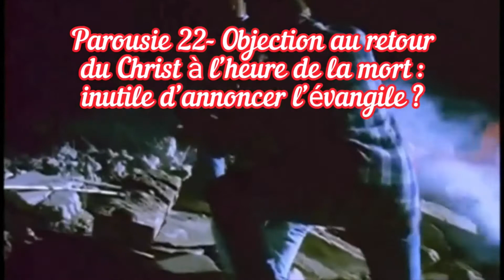Parousia 22- Objection to Christ's return at the hour of death: useless to proclaim the gospel?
There is a very strong objection to this new theology presented by Benedict XVI, in Spe Salvi 47, namely the coming of Christ in the passage of the dead, accompanied by saints, angels, the Virgin Mary who “prays for us, poor sinners now, and at the hour of our death”. What is the use of preaching the gospel if it is preached to everyone at that hour? And so, one could say that all the efforts of the missionaries who gave their lives to preach the Gospel, in the depths of the world, serve no purpose. It is true that one of the primary driving forces of missionaries was to tell themselves that every man, if he were not baptised, including through no fault of his own, and therefore because of ignorance of Christ, every man would surely go to hell. This was a thought which ran at that time within a theological theory, that - I would say - of scholasticism. We know that this theory can no longer be adhered to. Only blasphemy against the Holy Spirit, that means conscious, voluntary, free, will remain in hell. Suddenly some say to themselves: let all things be done, Christ will draw up his plan and proclaim the gospel to every man. I think this way of looking at this theory is quite cruel. This consists of,  in not taking into account the enormous contribution that the gospel of Christ made in someone's life. The cross that we all carry on earth at some point is a cross upon which we are crucified. Misfortune strikes upon us, we lose a child, old age affects us, we are ruined, or something else ... Some live through life  like this, as the bad thief, they have no goal. They are similar to a ship on the sea in a storm, but on-board, there is no compass. Christ himself, He dies upon the cross, this is the same cross, but He indicates to us why this occurs. We are like a boat on the sea, and we know why this happens to us. He is shaping our heart for eternity, He transforms it into all humble heart, He shapes our broken heart, into a kenosis spirit. The cross with Jesus is light in comparison to the cross without Jesus. And the cross of the good thief, which is that of men of good will, who do not know Jesus, this cross is also quite a heavy burden . So if we no longer proclaim the Gospel for fear of damnation, we announce it because this is the good news, and because people need it, because Christ does not want this suffering consequence. He does not wish that souls die (as consequence) - according to the Book of Wisdom - He does not want people to die in such suffering, not understanding what, nor why, they are doing on earth. Therefore, I recall that, only Christ provides the explanation of this suffering, while the other religions elsewhere in the world, only do what they can. For example Islam says: let us trust in God. However, only Christ explains that one cannot see God without dying to oneself. Therefore, if one is a grain of wheat which dies, one does not remain alone, one bears a lot of fruit  in the next world.